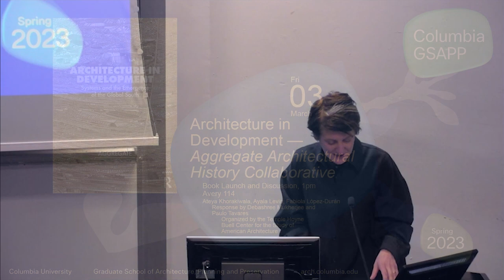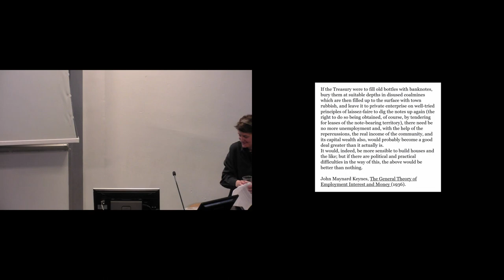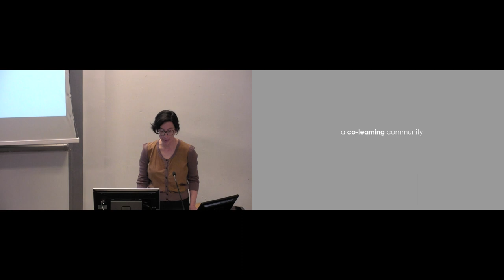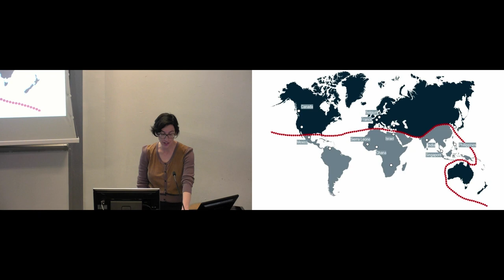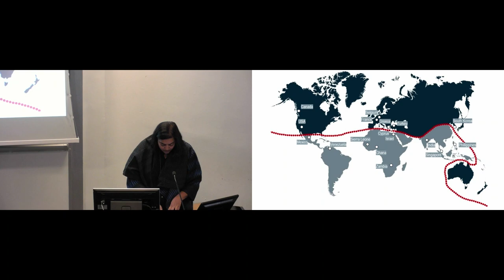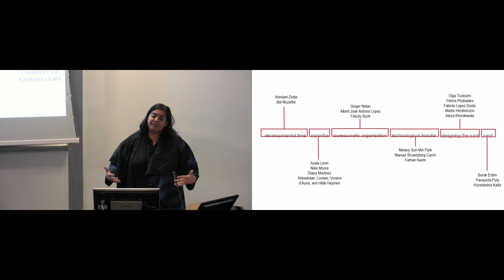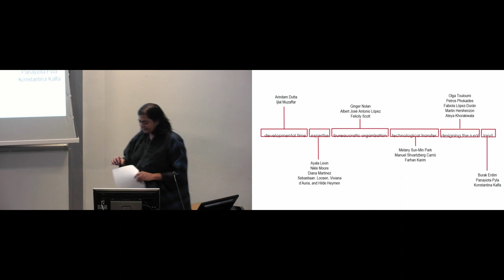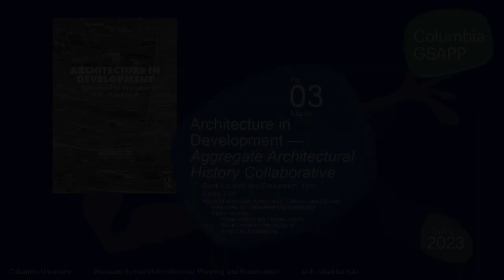Architecture in Development: Systems and the Emergence of the Global South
This book launch and discussion celebrated the release of Architecture in Development: Systems and the Emergence of the Global South (Routledge, 2022) from the Aggregate Architectural History Collaborative. A presentation by editors Ateya Khorakiwala, Assistant Professor of Architecture at Columbia University; Ayala Levin, Associate Professor in the Department of Architecture and Urban Design at the University of California, Los Angeles; and Fabiola López-Durán, Associate Professor of Art and Architectural History at Rice University was followed by a response from Debashree Mukherjee, Associate Professor in Middle Eastern, South Asian, and African Studies at Columbia University, as well as a discussion with the audience.